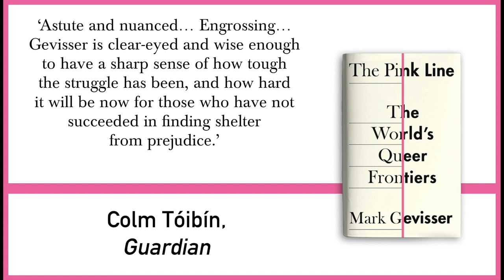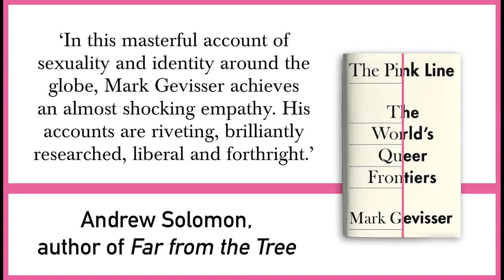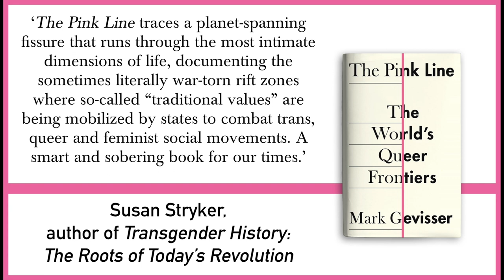The Pink Line: The World's Queer Frontiers by Mark Gevisser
Eye-opening, moving, and crafted with expert research, this is a vital journey of epic scope, across the world's most challenging new frontiers.

CHOSEN AS ONE OF THE GUARDIAN'S and FINANCIAL TIMES' BOOKS OF 2020

'In intimate, often tender prose, Gevisser brings to live the complex movement for queer civil rights and the many people on whom it bears.' Colm Toibin, Guardian

'Powerful... meticulously researched' Andrew McMillan, Observer Book of the Week

Six years in the making, The Pink Line follows protagonists from nine countries all over the globe to tell the story of how LGBTQ+ Rights became one of the world's new human rights frontiers in the second decade of the twenty-first century.

From refugees in South Africa to activists in Egypt, transgender women in Russia and transitioning teens in the American Mid-West, The Pink Line folds intimate and deeply affecting stories of individuals, families and communities into a definitive account of how the world has changed, so dramatically, in just a decade.

And in doing so he reveals a troubling new equation that has come in to play: while same-sex marriage and gender transition are now celebrated in some parts of the world, laws to criminalise homosexuality and gender non-conformity have been strengthened in others. In a work of great scope and wonderful storytelling, this is the groundbreaking, definitive account of how issues of sexuality and gender identity divide and unite the world today.